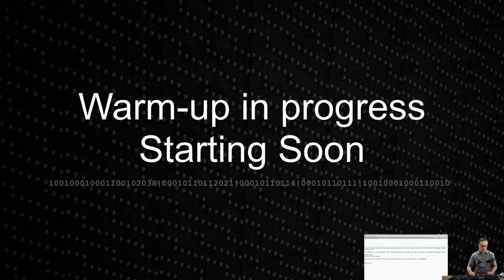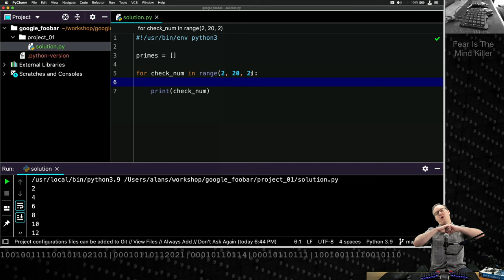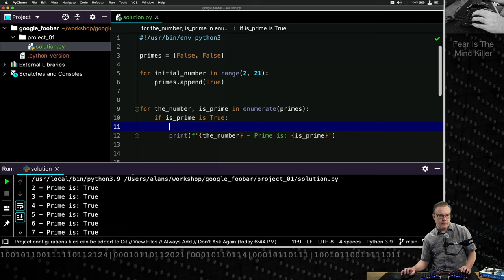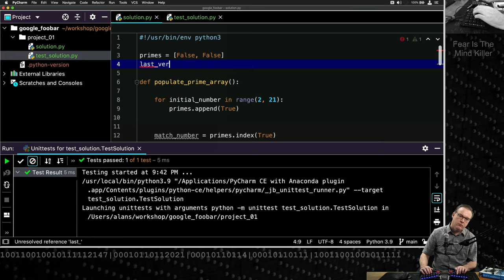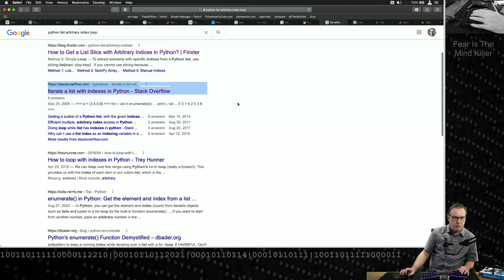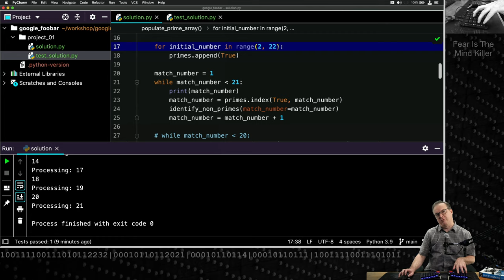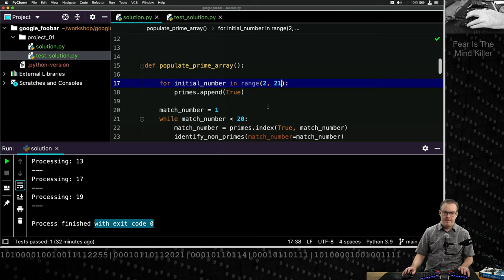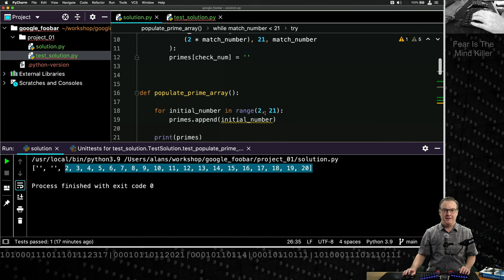Writing a solution to my first Google FooBar problem - Part 1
First run at the first solution for the Google FooBar challenge. Had an idea about using a list of True/False values to create the necessary string of prime numbers. Ended up not being the way I went, but it was a good exercise and step to get there.